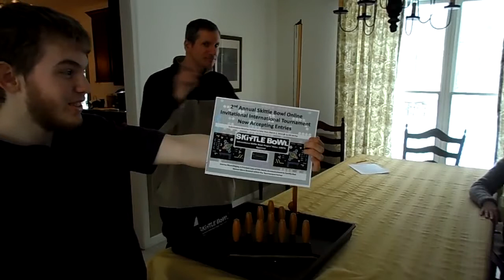2nd Annual Skittle Bowl International Online Invitational